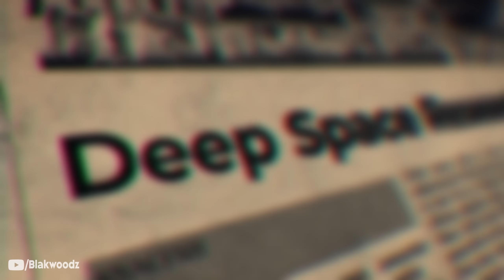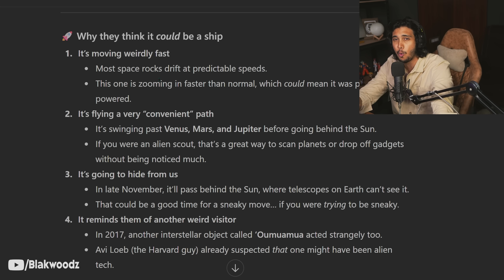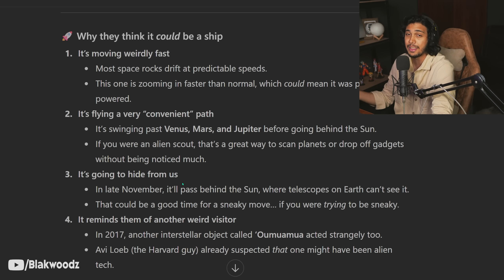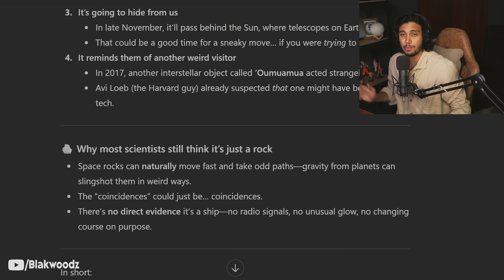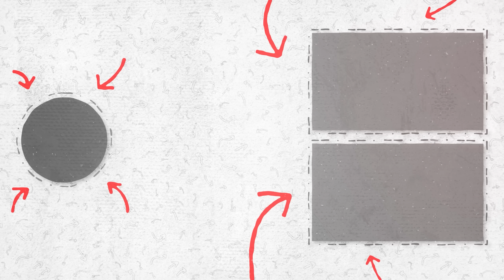Scientist Reveals "Hostile Alien Ship" Heading To Earth❗❗😱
🚨 Hostile Alien Mothership? Harvard’s Warning on 3I/ATLAS, ʻOumuamua & the Fallen Angels Connection
Description:
Is an interstellar object racing toward our Solar System really just an ancient comet… or could it be a hostile alien spaceship? 🚀 Harvard astrophysicist Avi Loeb has stirred massive debate after suggesting that the newly discovered object 3I/ATLAS might not be a random space rock at all—echoing his earlier claims about the mysterious visitor ʻOumuamua in 2017.

In this video, we dive deep into the latest revelations, why October and December 2025 are critical dates, and how this strange visitor’s high speed, unusual trajectory, and Sun-hiding maneuver have fueled speculation of a mothership or alien probe. We’ll connect the dots to biblical prophecy, Fallen Angels, and ancient accounts that warn of deceptive visitors from the heavens.

🔍 What you’ll discover in this video:

The shocking theory from Harvard scientists on 3I/ATLAS
Why its path past Venus, Mars, and Jupiter raises questions
The eerie similarities between 3I/ATLAS and ʻOumuamua
How the Dark Forest Hypothesis ties into fears of a hostile alien contact
The mysterious link to ancient scriptures and Fallen Angels
What could happen when the object disappears behind the Sun in October–November 2025
Why some believe this could be part of end times signs foretold in the Bible
From space science to prophecy, from astronomy to theology, this is one investigation you don’t want to miss.